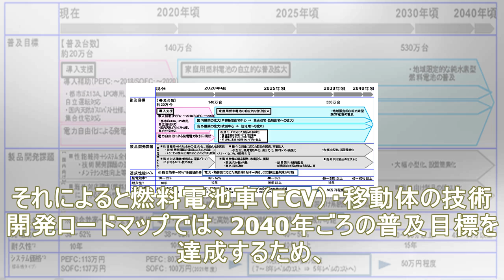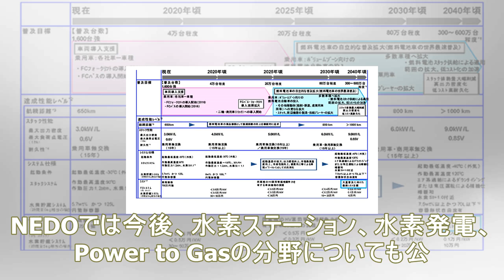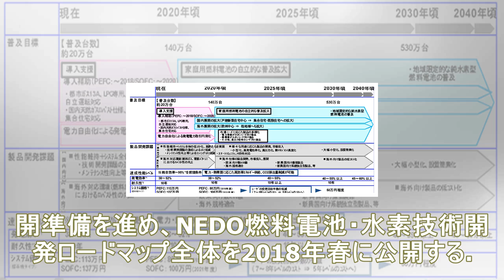Nedo燃料電池・水素技術開発ロードマップを改訂、目標値を設定…先行公開